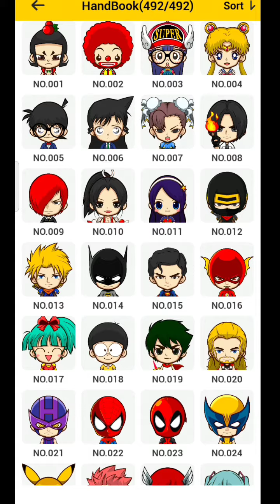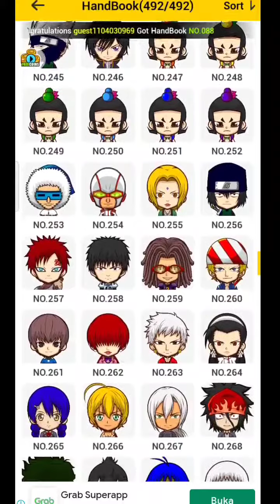All HandBook SuperMii